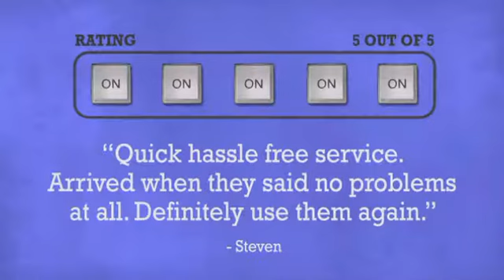Denon DNX1100 - DJkit.com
For more information on the Denon DNX1100 and to purchase from DJkit.com